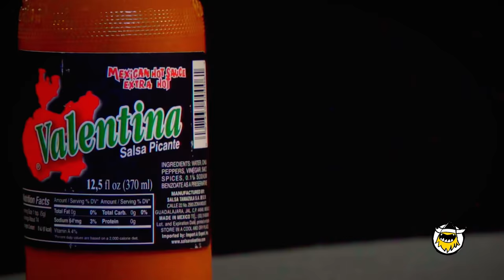Dillon Francis Hurts His Body with Spicy Wings | Hot Ones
Dillon Francis is the class clown of EDM, a one-man hit factory, and now a bonafide actor appearing alongside James Van Der Beek on Viceland's "What Would Diplo Do?" But how is he with spicy food? Find out as he takes on the wings of death with Sean Evans, talking about everything from wild tour riders to pranking DJ Snake along the way.

Season 4
Episode 9